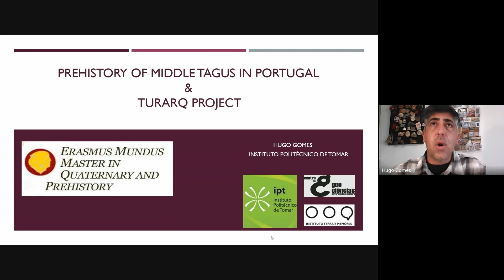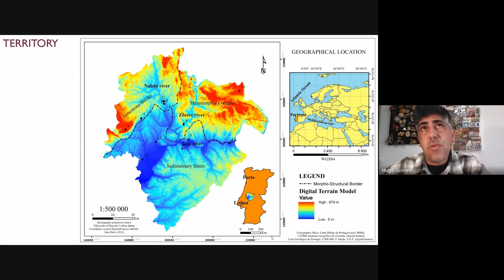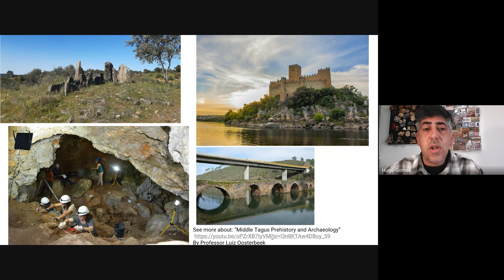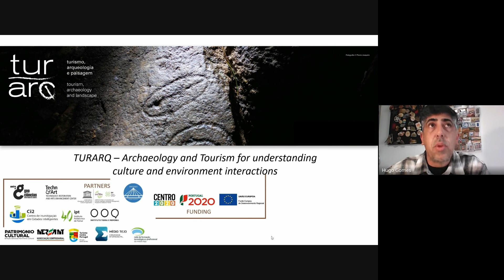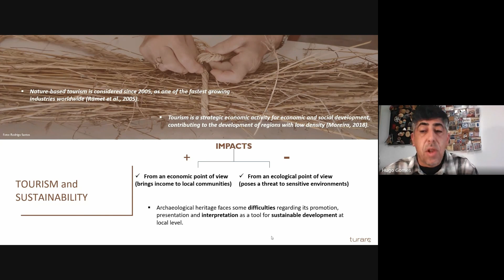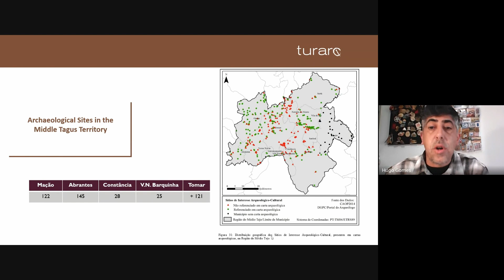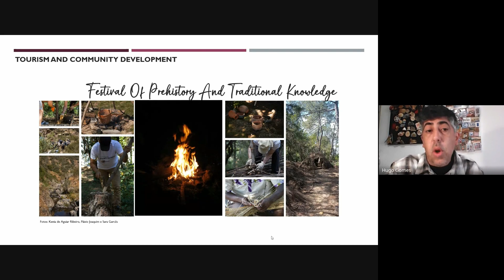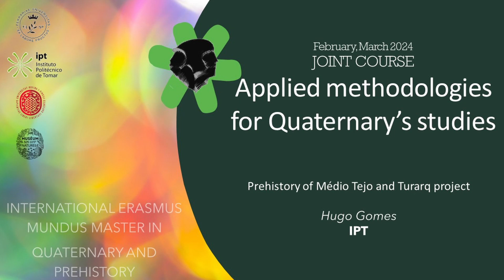Hugo Gomes IPT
Prehistory of Médio Tejo and Turarq project